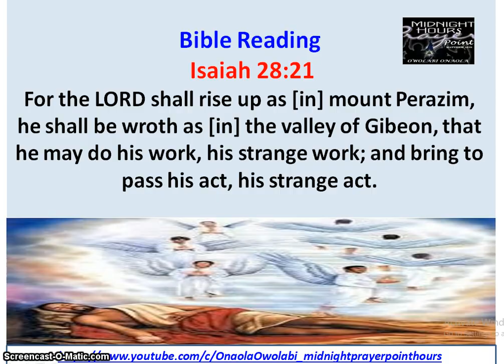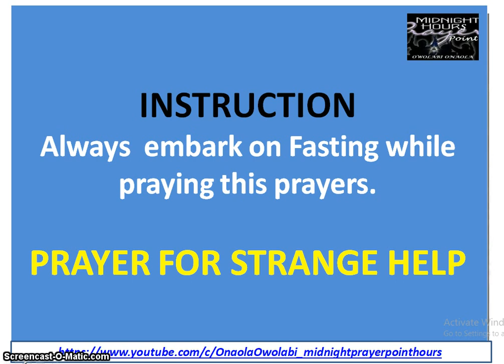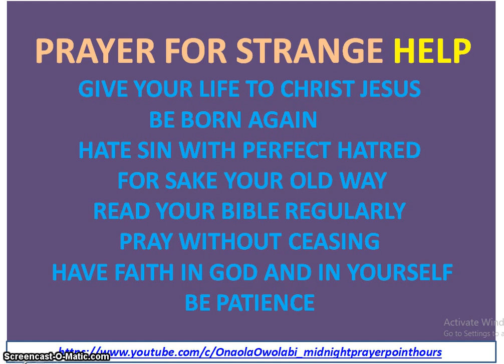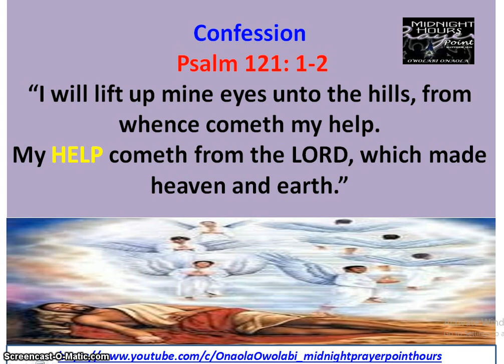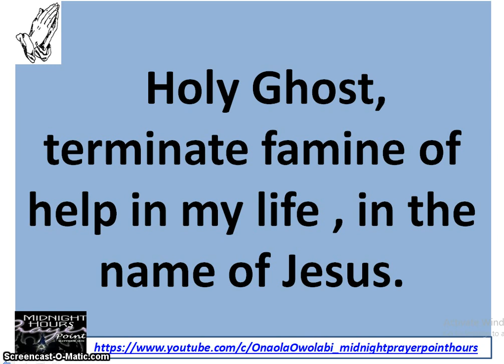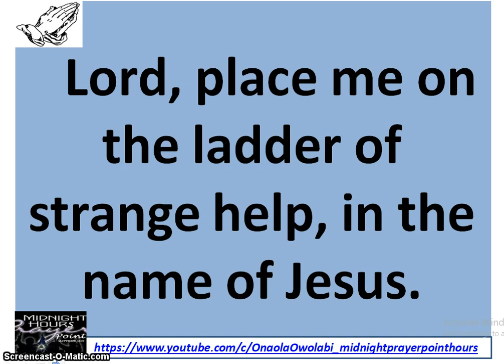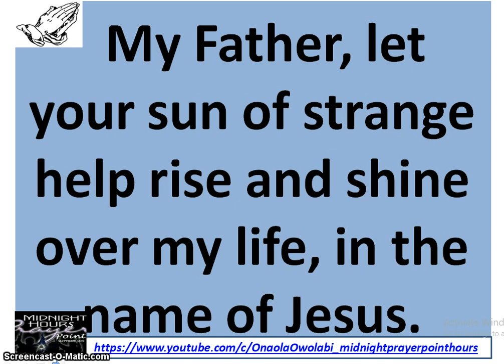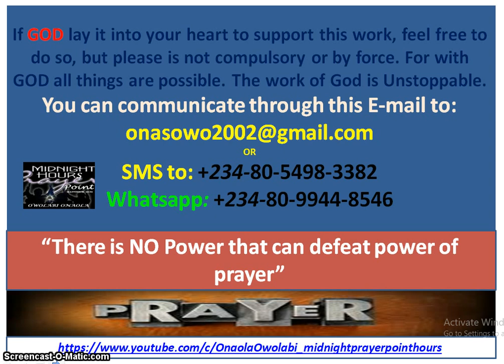Prayer For Strange Help - Owolabi Onaola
Everybody need STRANGE HELP in every area of our life, God wonders, strange work or act beyond human explanation. PSALM 121:1-2 Say “I will lift up mine eyes unto the hills, from whence cometh my help.My HELP cometh from the LORD, which made heaven and earth.”This video was broadcast by Owolabi Onaola of Midnight Prayer Point Hours